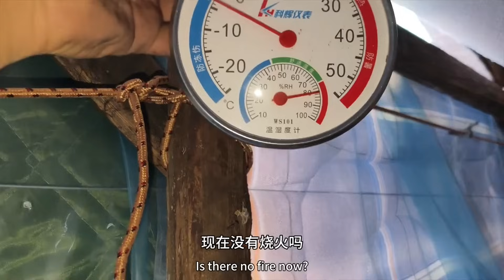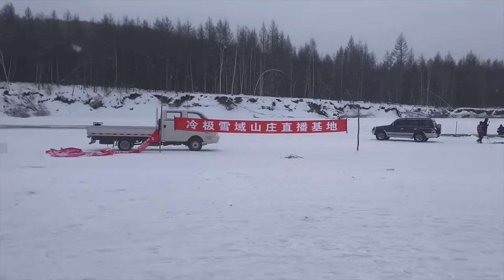体验极寒天气搭个门斗保温，能不能住到过年